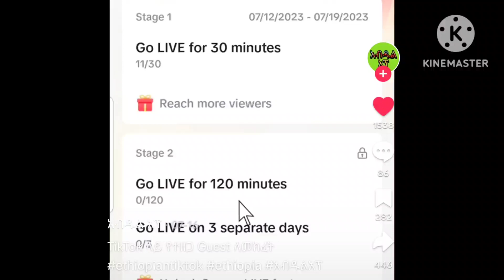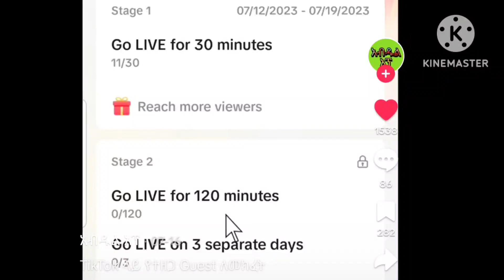ቲክቶክ ገስት ለመክፈት የፈለጋቹ how to guest open tiktok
how to open guest tiktok